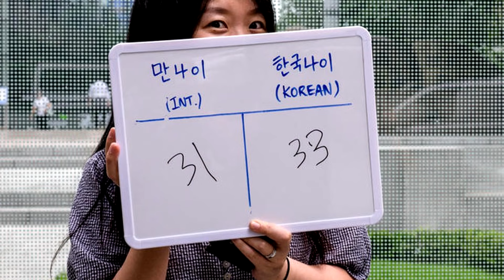MAMODOS VIVEM MAIS QUE HUMANOS? NOVO ALIADO A CAMINHO! ZATCH BELL 2